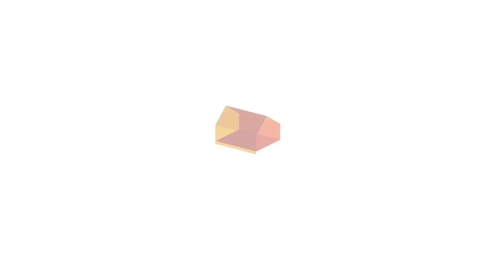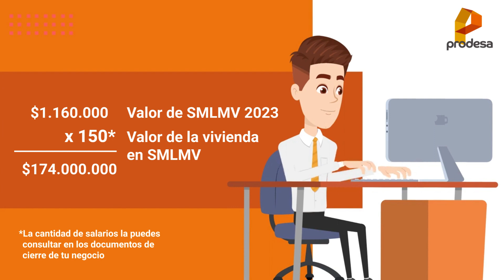Descubre la importancia del Salario Mínimo en la compra de vivienda